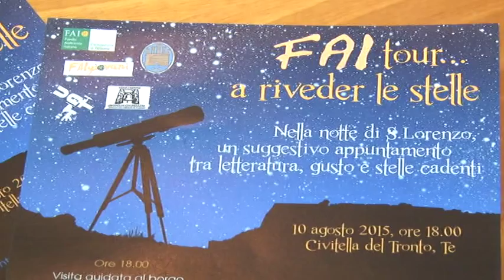“FAI Tour…a riveder le stelle” a Civitella del Tronto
Il 10 agosto appuntamento a Civitella del Tronto con l’evento denominato “FAI Tour…a riveder le stelle” nella notte di San Lorenzo.